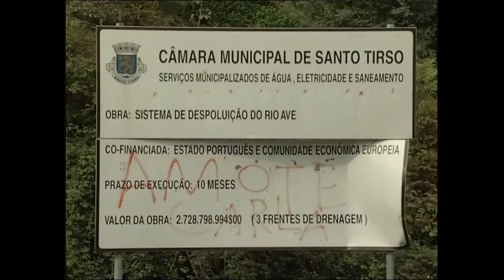Portugal - Um Retrato Ambiental - Águas (Ep. 3)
Programa de Luísa Schmidt sobre as questões ambientais em Portugal.
Realizado em 2004 por Francisco Manso para a RTP.
Ver todos os episódios, descrição e comentários em: